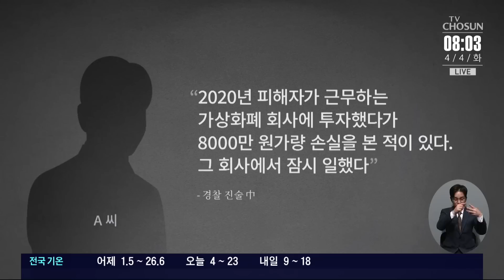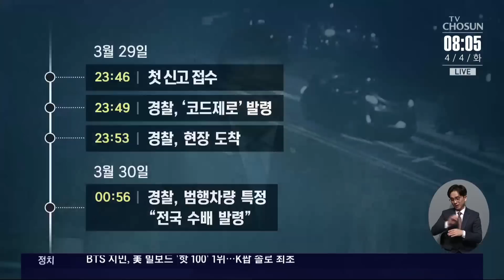'강남 납치·살해' 범행 과정 '의문 투성이' [이슈분석]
전해드린 대로 경찰은 서울 강남 납치 살인 사건에 배후세력 이 있을 것으로 보고 수사를 확대하고 있습니다. 관련 내용 정혁진 변호사, 장현주 변호사와 함께 자세히 짚어보겠습니다.

- 피의자 3명 구속…1명 추가 입건
- 피의자 중 A 씨만 피해자와 면식 있어
- '강남 납치·살해' 피의자들 관계는?
- 돈 노렸다는데 납치 6시간 만에 살해?
- 경찰, '강남 납치·살해' 배후 있는지 수사